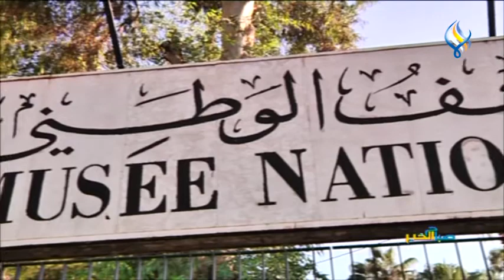متحف دمـشــق الوطني...حكايات عن حضارات عريقة